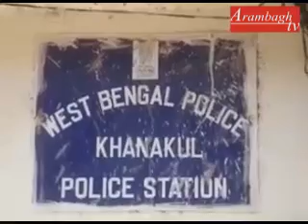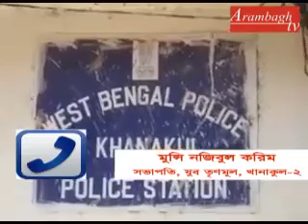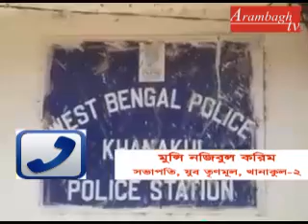খানাকুলে তৃণমূল নেতা রামনবমী পালনের ডাক, বিজেপি তে যোগ উড়িয়ে দিচ্ছে,,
খানাকুলে তৃণমূল নেতা রামনবমী পালনের ডাক, বিজেপি তে যোগ দেওয়ার বেপারে অস্বীকার করার কোনো কারণ নেই। INDIAN FARMERS MARKET || Fresh Fruit and Vegetables || Selling and Buying